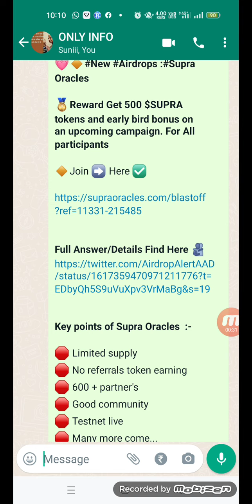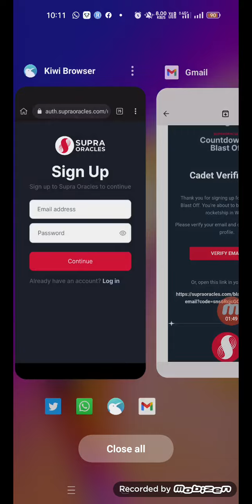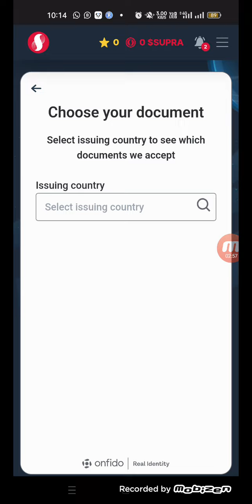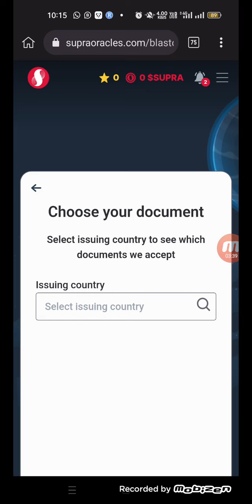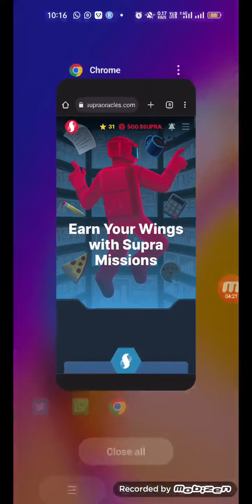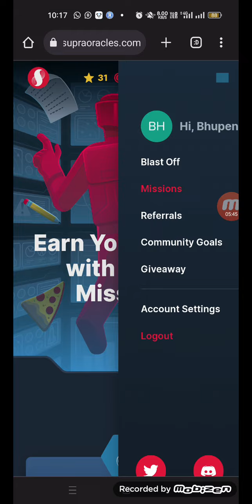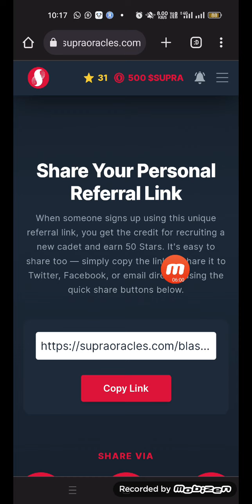Supra Oracle Airdrop | Claim Free 500 Supra Token | Instant Reward Recived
*💗🔸New Airdrops :Supra Oracles*

*🥇Reward Get 500 $SUPRA tokens and early bird bonus on an upcoming campaign. For All participants*

🔸Join ➡️ Here ✅ signup + Must kyc or mission complete krke jyada star collect kijiye huge loot

*Key points of Supra Oracles  :-*

🛑 Limited supply
🛑 No referrals token earning
🛑 600 + partner's
🛑 Good community
🛑 Testnet live
🛑 Many more come...

Guys don't miss

*Strong backup project*

IDO price se easily 10X to 20X jayega 😇

500 Token bhi 500$ de sakte hai

Jinhone time se kiya unko 1500 Token bhi mile 🥱😃 so koi bhi airdrop halke me na le

*Q3 2023 me exchange listing hai means September 2023 tak*

*Abhi bhi self joining + KYC + Mission complete pe 500 Supra mil rhe hai*

4 Refer se 400 Supra aur bhi mil rhe hai

Maybe each 4 refer ke baad rewards mil rha hai each refer pe nhi

So abhi jaldi kar lijiye

*Easily 20000₹ to 40000₹ tak profit dega September 2023 tak 😋*

KYC ya Mission task me problem aa rhi hai to btaiye... Last kuch seats remaining hai